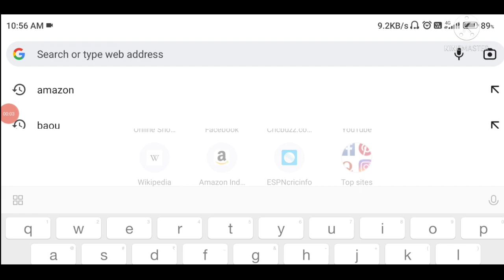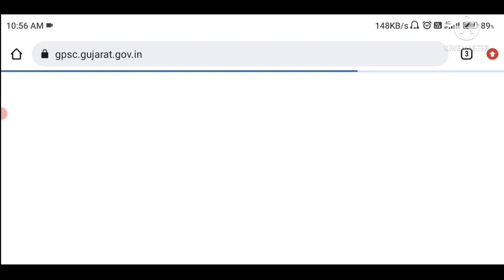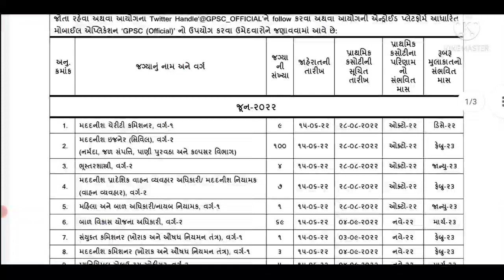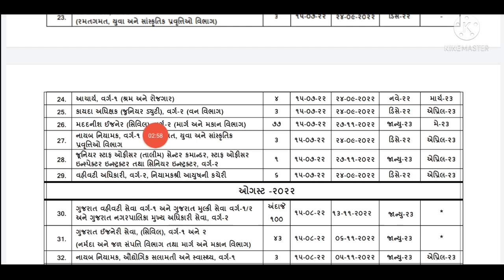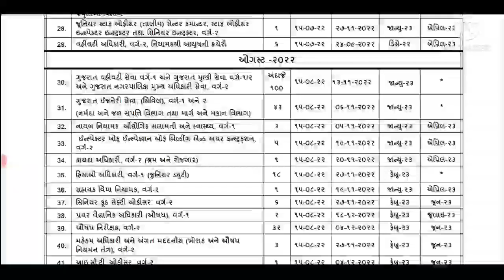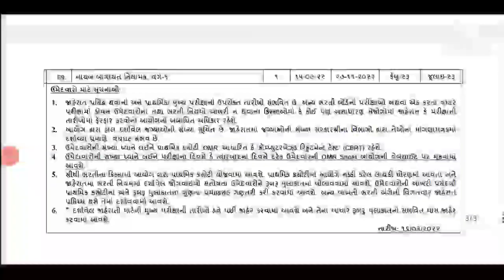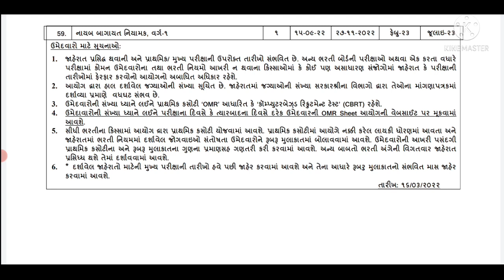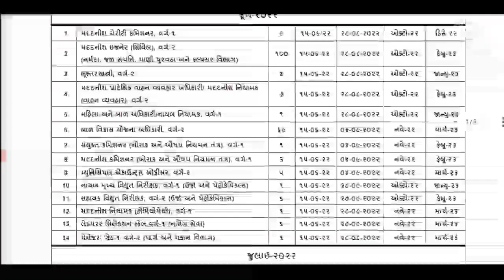GPSC Calender 2022 જાહેર થયું છે- કઈ એક્ઝામ ક્યારે યોજાશે એના વિશેની માહિતી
Topic : GPSC Calender 2022 જાહેર થયું છે- કઈ એક્ઝામ ક્યારે યોજાશે એના વિશેની માહિતી (‎@ALL_EDUCATION_1108)

If any doubt/suggestion/query, Please contact below email.

Thanks & Regards,
All Education